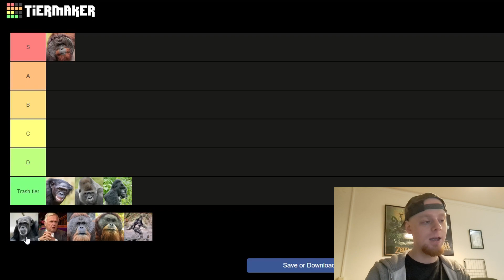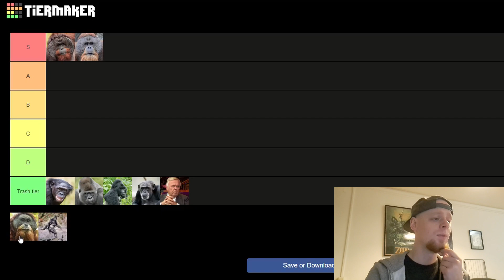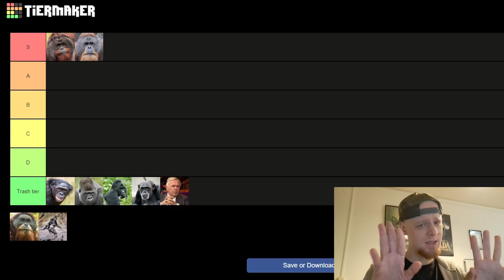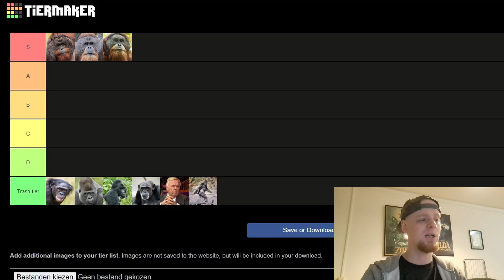DE OFFICIËLE APEN RANGLIJST (2024 EDITIE) - Hiddevlogs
Op 21 januari 2024 was het weer dat moment van het jaar. Dat moment waar elke Hiddevlogs fan, apen fan en fan van het leven rond hun internetapparaten gaat zitten om te kijken naar de belangrijkste video van het jaar. Dat klopt mensen, Hidde van Hiddevlogs is hier met de officiële apen ranglijst 2024 editie!!! Welke mensaap zal er aan de top eindigen en welke belandt dit jaar in de laagste van de laagste tier. Alleen deze video heeft daar het antwoord op. Dit is de ranglijst.

Hiddevlogs is een Nederlands Youtube kanaal beheerd door Hidde van Hiddevlogs. Ik upload elke week op zondag en de video's hebben een grote variatie. Vla, Monster, zeehondensafari, animatics, koken, leeuwen en meer. Eigenlijk moet je even op mijn kanaal kijken. Kijk naar de afspeellijst Hiddevlogs Crème de la Crème voor een selectie.

/// Nieuw op het kanaal? Bekijk deze playlist voor de highlights van Hiddevlogs